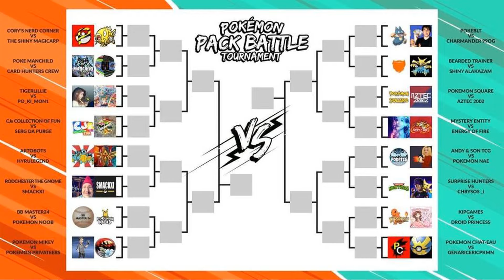Kanto News - 04.19.2019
What's up guys! Matt here, bringing you the latest Kanto News!
Channels mentioned in the video are listed below.

Upload Schedule:
Thursday - Random
Friday -